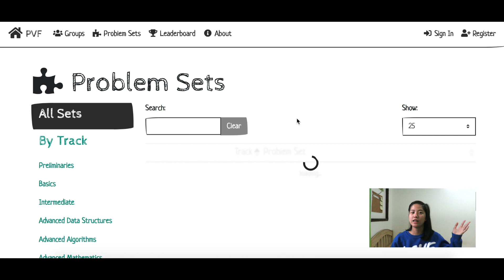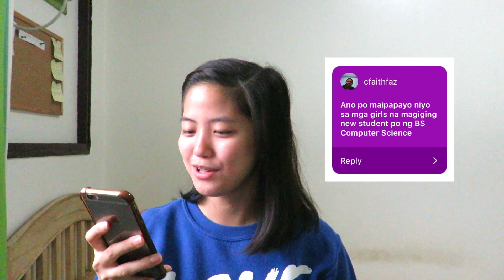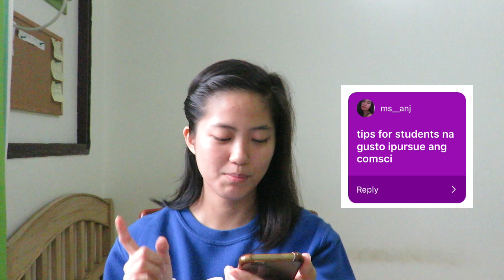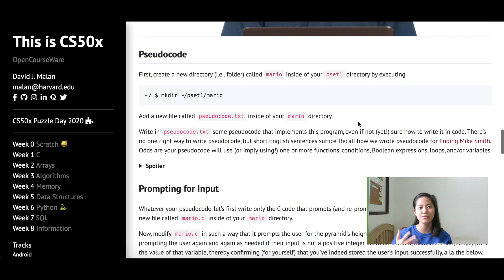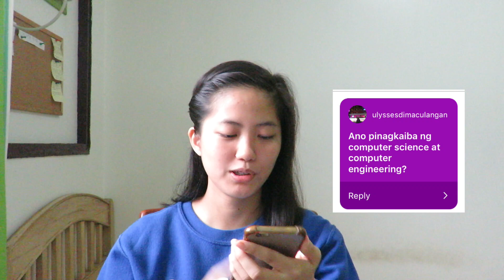Resources I Use as a Computer Science Student (Q&A) | Bea D.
Open the description box for the links that i’ve mentioned & also timestamps. 😊

Timestamps:
0:10 Intro
1:01 What Language do I Use
2:13 Websites & Books I Use to Study
3:12 Best Experience as a Computer Science Student
7:10 Tips for Incoming Computer Science Students
9:25 What is an Array?
9:43 How I Focus and Manage my Time
10:37 Tips for Students Who Want to Pursue Computer Science
12:08 Computer Science vs. Computer Engineering

🌎Links I've Mentioned:
➡️ C++ Book

Thumbnail Background by Florian Olivo

God bless and to God always be the glory!